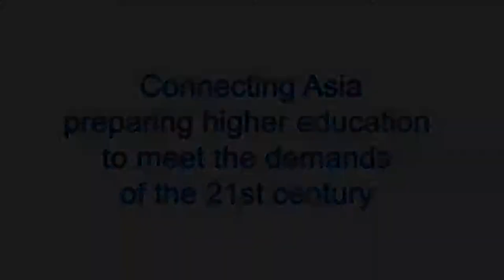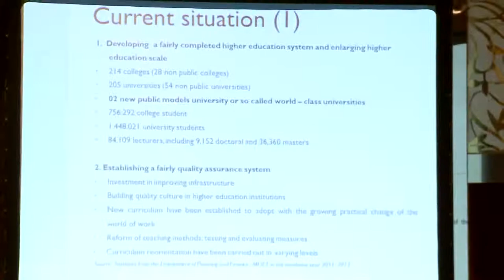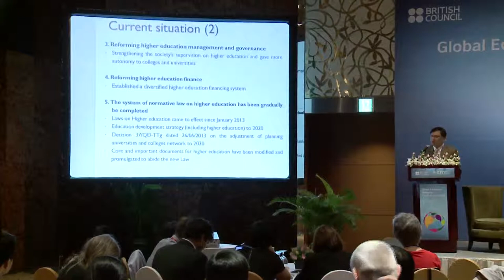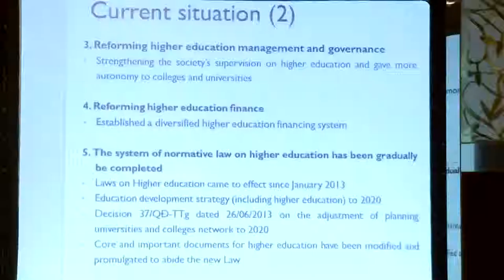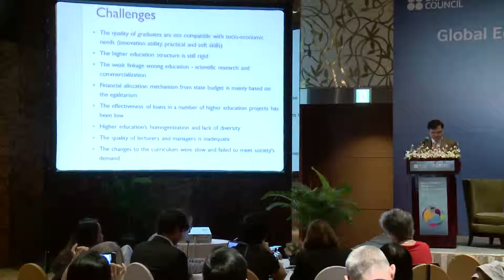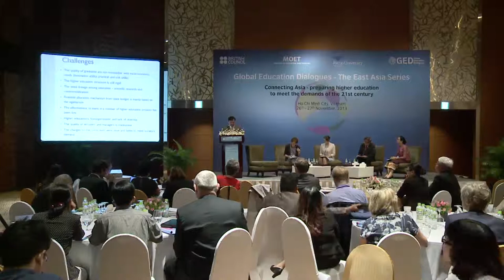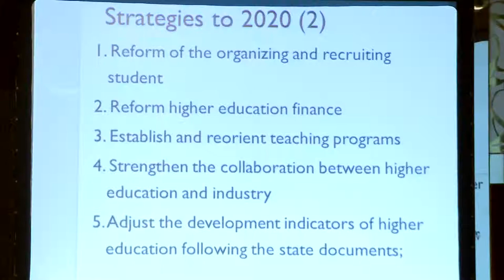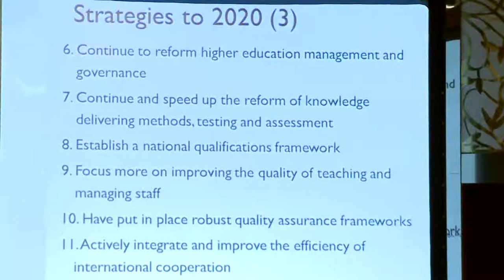Vietnam Global Education Dialogue 2013 - A.Prof Dr Tran Anh Tuan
Day One - Round-table - What are the national challenges?

'Higher Education in Vietnam -- Challenges and strategies to 2020' delivered by Associate Professor Dr Tran Anh Tuan, Deputy Director General, Department of Higher Education, Ministry of Education and Training, Vietnam